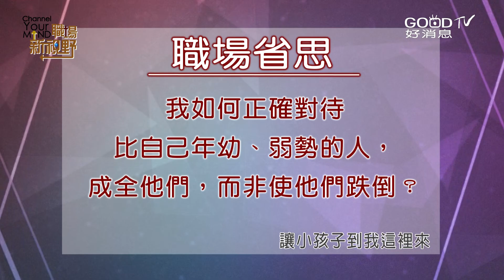【聖經職場觀搶先看】如何教導職場的「孩童」？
人生漫漫，人人都有從幼稚轉變為成熟的經驗。「登大人」不是要叫我們看不起那些幼小的孩童，我們反而需要學習他們所擁有的單純和謙卑；此外，因為擁有的經驗較多，因此不論是在職場、教會或家庭中，我們都應該幫助、成全那些比我們幼嫩的人，使他們也能真正成長，對社會有所貢獻。